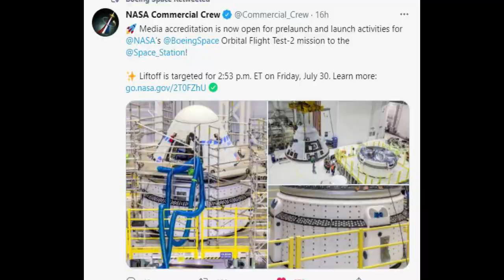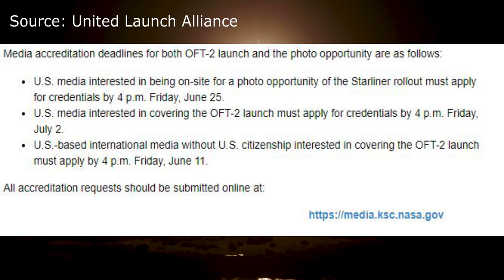NASA Announced Second Orbital Flight dates for Boeing Starliner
NASA Announced Second Orbital Flight dates for Boeing Starliner is the latest news by ScienceToday News.